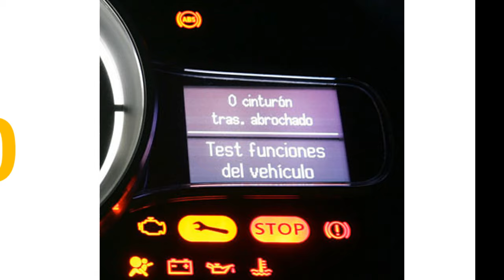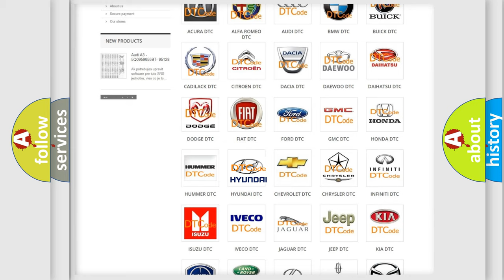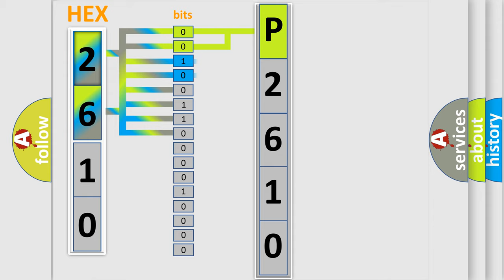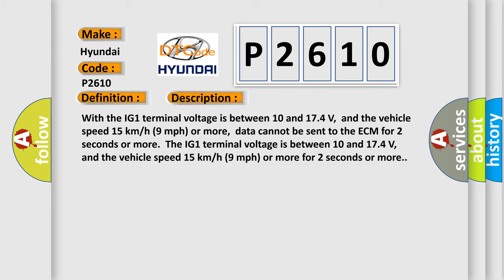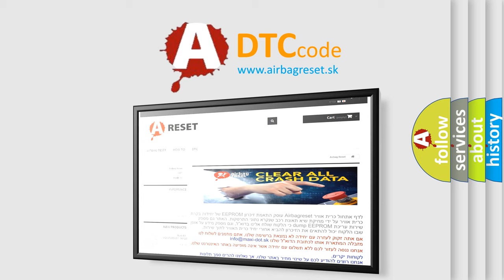DTC Hyundai P2610 Short Explanation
Contents:
0:21 Basic DTC analysis according to OBD2 protocol standard.
1:48 Insight into programming
2:58 A diagnostically understandable description of the Diagnostic Trouble Code
3:05 Basic error definition

Make:
Hyundai
Code:
P2610
Definition:
Lost Communication with ECMorPCM
Description: